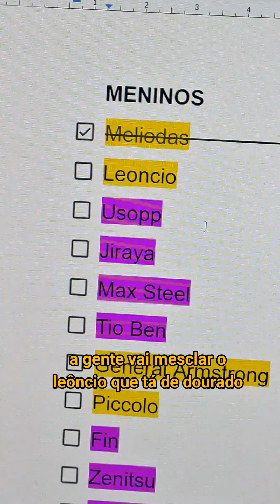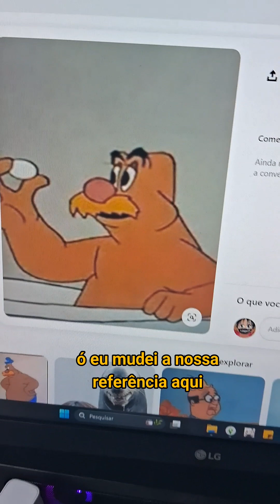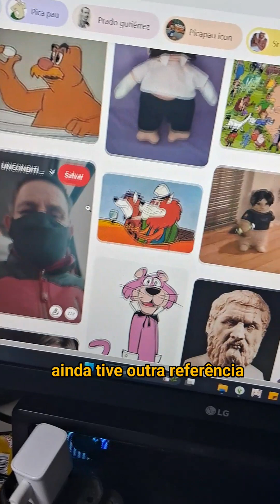Mesclando personagens totalmente aleatórios! Leoncio(Picapau) e Nesuko(Kimetsu no yaiba)